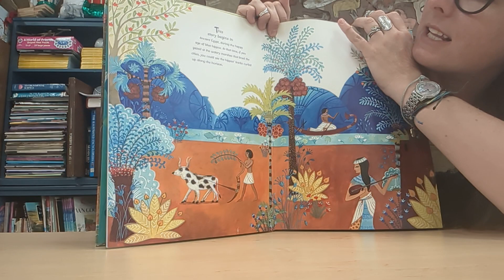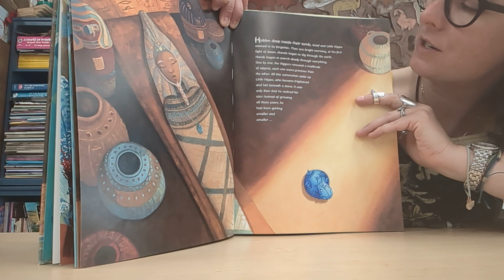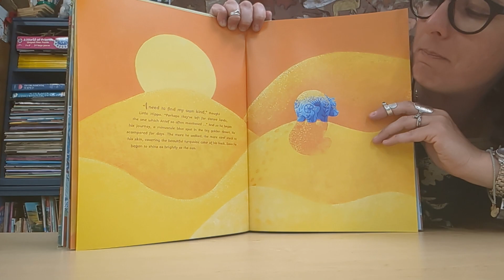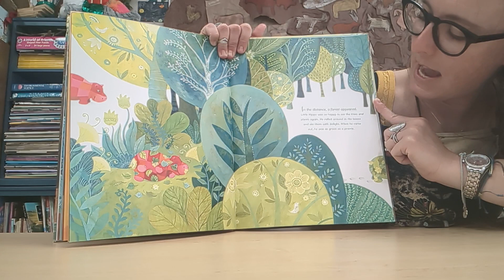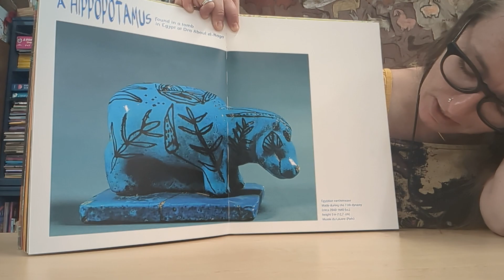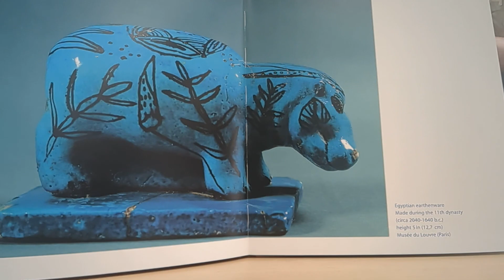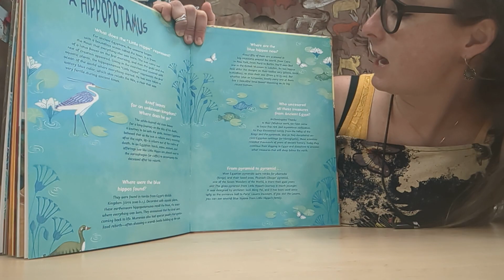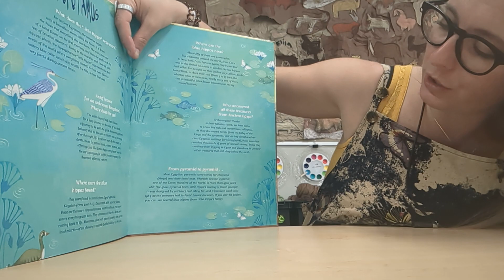The Little Hippo - by Anja Klaus and Géraldine Elschner read to you by Ms. Jane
The Little Hippo -A Children's Book Inspired by Egyptian Art- by Anja Klaus and Géraldine Elschner read to you by Ms.Jane  @crazyjgtheartteacher1603